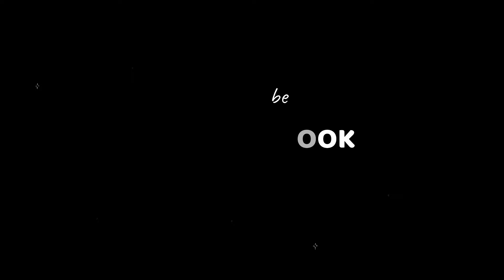Kohen Kobi Kalidas - Misir Ali | কহেন কবি কালিদাস ২/৩ | Humayun Ahmed Audiobook | My Audiobook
You are listening to Kohen Kobi Kalidas (কহেন কবি কালিদাস) from Misir Ali Series by Humayun Ahmed. With all our sincere effort here's the second part of the Bangla audiobook.

MisirAli (Bengali: মিসির আলি) is a fictional character in a series of novels by Humayun Ahmed.
In the books, Ali plays the role of a part-time professor of Psychology at the University of Dhaka. Despite his not being a professional psychiatrist, people come to him for psychiatric treatment because of his special interest and knowledge in parapsychology. Misir Ali is a very intelligent person and often seen solving mysteries, although never accepting money for them. He is a logical person and doesn't believe in any paranormal activities. He has a personal diary named unsolved, in which he writes about those mysteries not solved by him.